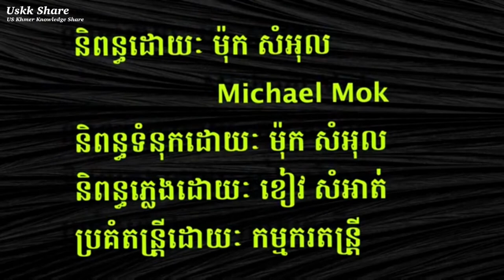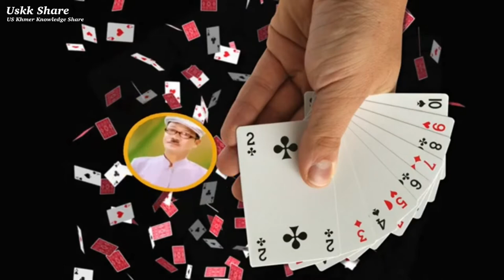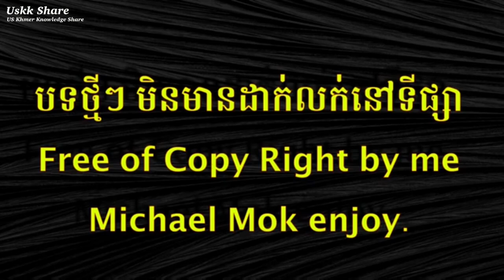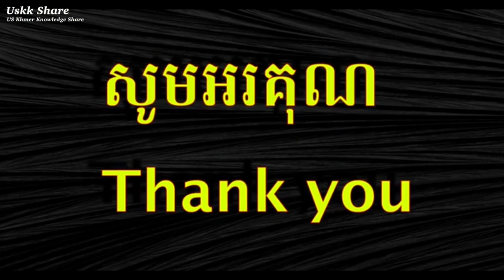សូមរីករាយកំសាន្ដចម្រៀងមួយបទ ប៊ៀកាក ប៊ៀទឹក Please enjoy the Song and melodies Wrote by Me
ប្រវត្តិបទ ប៊ៀកាក ប៊ៀទឹក
កាលណោះ ខ្ញុំមានតែកូនមួយ ហើយមានមិត្តភក្ដច្រើន រស់នៅផ្ទះល្វែងជួលក្នុងរដ្ឋ ផិនស៊ីវិនញ៉ា ភូមិ ខ្វេខើធោន សហរដ្ឋ Pennsylvania , Quakertown  រាល់ពេលថ្ងៃសៅរ៍អាទិត្យ តែងមកជួបជុំគ្នា ខលណាត់គ្នាគ្រប់ទិសទី ចំអិនអាហារ ជប់លៀង យ៉ាងសប្បាយរីករាយ ដល់ជប់ជ្រៅៗ ហើយមួយក្រុម ពួកគាត់ចូលចិត្ត បបួលគ្នាលេងប៊ៀដាក់លុយ ចង់ចាញ់ឈ្នះមែនៗ គឺពួកគាត់លេងមួយយប់ទល់ភ្លឺ។ ហើយប្រហែលជាម៉ោង២ ព្រឹក ខ្ញុំក៏មិនទាន់គេងដែរ ខ្ញុំមិនចូលចិត្តលេងប៊ៀទេ ហើយនឹងផឹកប៊ៀ ហើយប៊ៀទឹកនេះដាក់តែមួយកំប៉ុង គឺគូថបះឡើងលើហើយ សព្វថ្ងៃក៏អត់ដែរព្រោះវាចេះតែឲ្យខ្ញុំហោះ អណ្ដែតខ្លួន  តែខ្ញុំចូលចិត្តអង្គុយមើលពួកគាត់ តែមិនចេះនិយាយ តែចូលចិត្តគិត។ នៅពេលនោះ អ្នកដែលឈ្នះក៏សប្បាយចិត្ត ហើយអ្នកចាញ់ ឡូឡាមួរមៅ ស្រាប់តែខ្ញុំក៏ដើរចេញទៅ ប្រហែលជា២ម៉ោងក្រោយមក ខ្ញុំមកវិញយួរបញ្ញ៉េ មកជាប់ដៃ តែនៅឆ្នាំនោះខ្ញុំស្រឡាញ់វាណាស់ ព្រោះវាទំនើបជាងគេ មានរីម៉ូត ថ្ម ឆច និង ស៊ីឌី អាចលេងបានទៀតផង តែសម័យនោះ មានរីម៉ូតមែន តែត្រូវយកដៃចុចសិន ទើបបញ្ជាបាន។
ពួកគាត់មិនបានចាប់អារម្មណ៍ជាមួយខ្ញុំទេ គឺពឺតតែអ៊ុតប៊ៀកាកគាត់ ហើយខ្ញុំក៏សម្រួលខ្លួន អង្គុយចុះ ចុចរីម៉ូតសំឡាញ់របស់ខ្ញុំ លេងប្រហែលបានមួយនាទី ពួតគាត់មានការភ្ញាក់ផ្អើលណាស់ ពេលឮបទចម្រៀងនេះ តែបងម្នាក់ឈ្មោះខ្លឹង មិនចូលចិត្ត ពាក្យ ថា ប្រពន្ធជេរម្រ៉ាយមិនឲ្យចូលផ្ទះ  ហើយខ្ញុំក៏កែទៅជា គេបង្អត់បាយវិញមិនឲ្យចូលផ្ទះ។
បទនេះកើតក្នុងឆ្នាំ១៩៩៦ ហើយនាយប់នោះ សូមអរគុណ
សូមរីករាយកម្សាន្ត  បទរបស់ខ្ញុំដែលមានចំណងជើងថា ប៊ៀកាក ប៊ៀទឹក (beer kak beer Tek) ច្រៀដោយ មាស សារ៉ាន់ Free of Copy Right